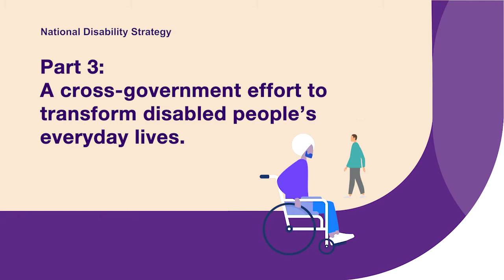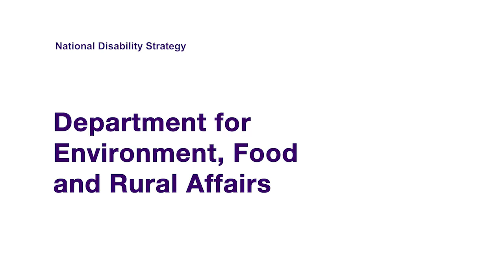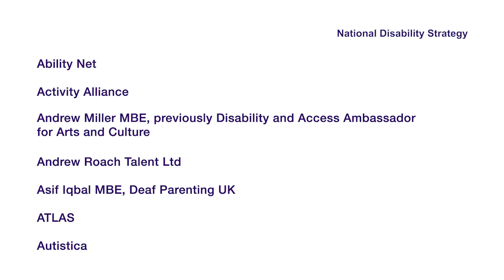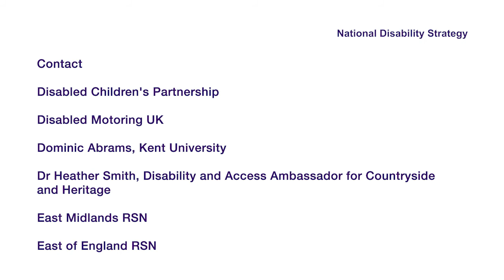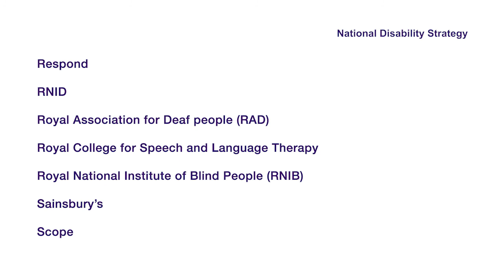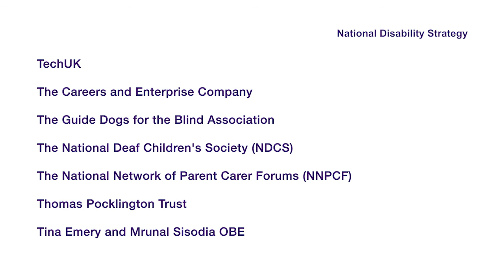National Disability Strategy: Part 3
Part 3: A cross-government effort to transform disabled people’s everyday lives; and "thank you's"